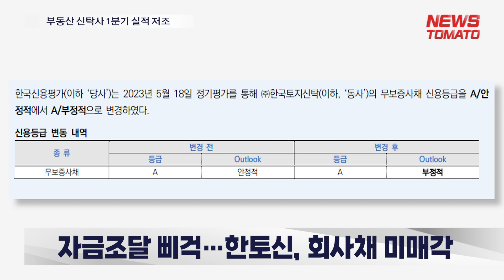부동산 신탁사 1분기 실적 저조 [말하는 기자들_건설부동산_0525]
고금리로 인한 부동산 경기 악화로 신탁사도 타격을 받고 있습니다. 금융감독원 전자공시시스템 등에 따르면 한국자산신탁과 한국토지신탁, 코람코자산신탁의 올해 1분기 연결기준 영업이익은 총 390억원을 기록했습니다. 지난해 1분기 영업이익 885억원과 비교하면 반토막이 났습니다.

이는 부동산 시장 침체 이후 신규 분양과 사업이 줄어들었기 때문으로 분석됩니다. 여기에 부동산 프로젝트파이낸싱(PF)이 큰 리스크로 떠오르며 투자심리도 악화됐는데요.

이렇다 보니 자금조달도 쉽지 않습니다. 지난 22일 한국토지신탁은 700억원 규모의 회사채 발행을 위한 수요예측을 진행했으나, 매수주문이 330억원에 그치며 모집액을 채우지 못했습니다. 앞서 한국신용평가는 한국토지신탁의 무보증사채 신용등급 전망을 '안정적'에서 '부정적'으로 하향 조정하기도 했죠.

향후 매출과 영업이익으로 직결되는 수주 실적 또한 감소세를 보이고 있습니다. 이에 신탁사들은 분양사업부터 도시정비사업까지 먹거리를 찾는 형국입니다. 최근에는 굵직한 도시정비사업 수주에 적극 나서고 있습니다.

뉴스토마토 김성은입니다.

감사합니다.